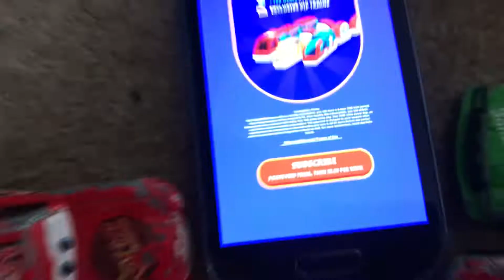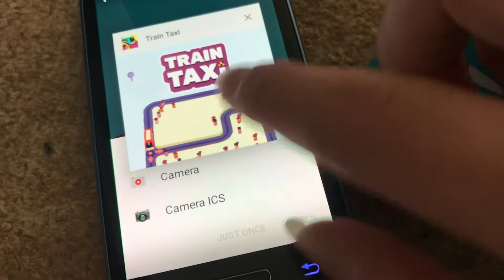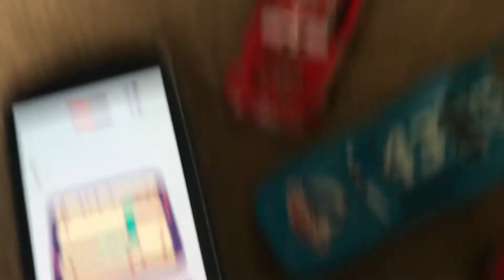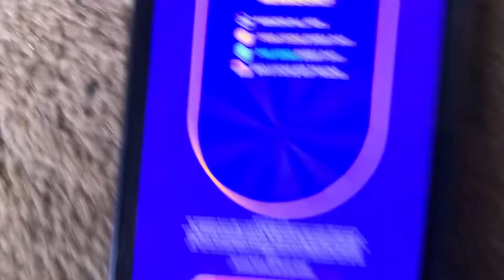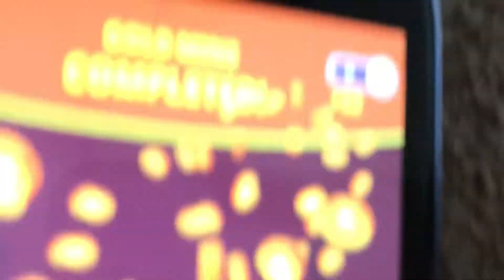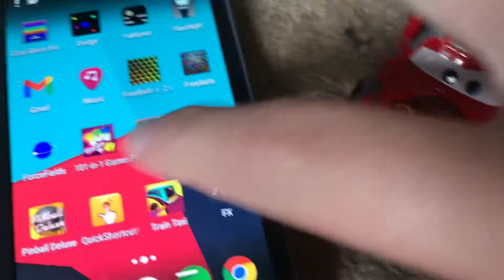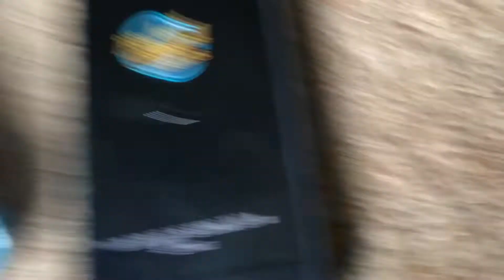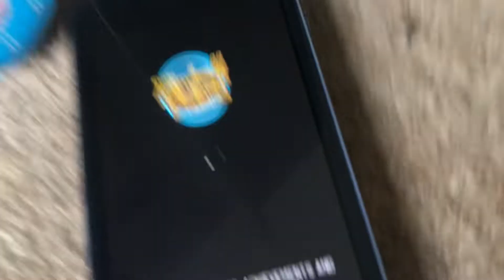The Lightning McQueen show | The kinda new phone. VIP! VIP!!!! P2